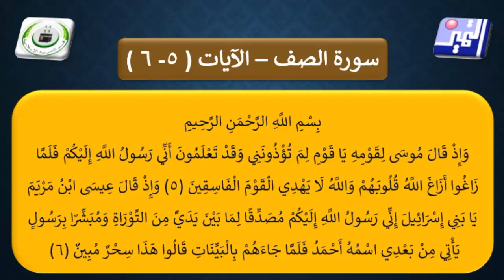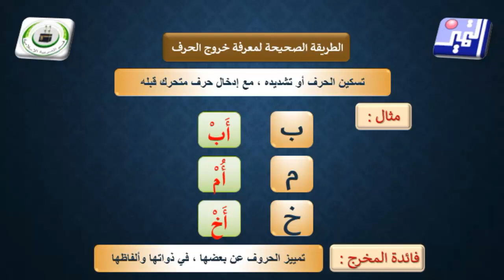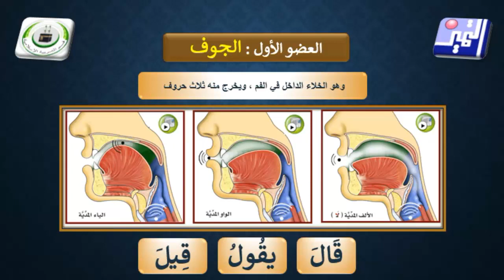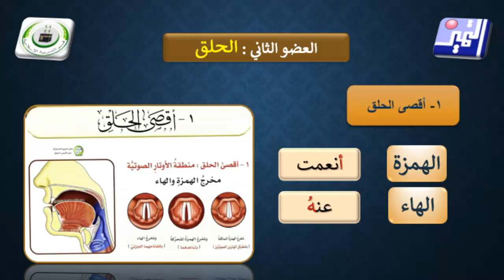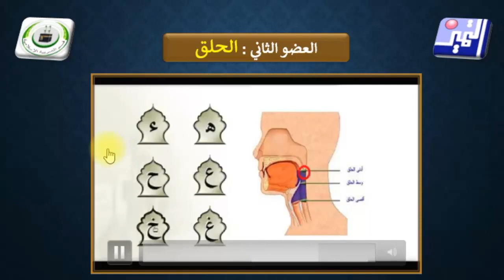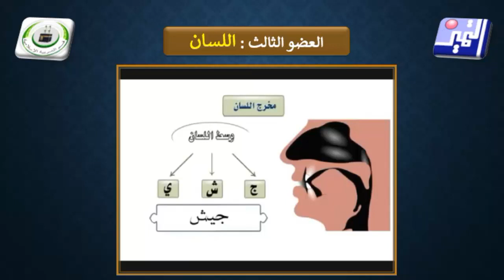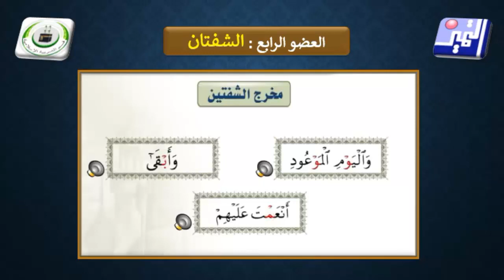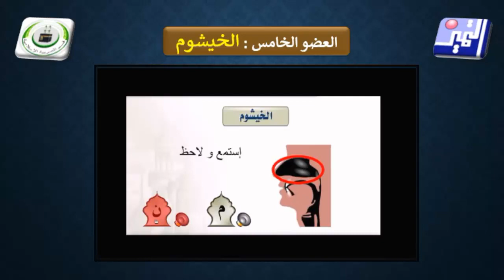الصف الحادي عشر - القرآن الكريم - 3 من رسل الله تعالى موسى وعيسى سورة الصف من 5 إلى 6